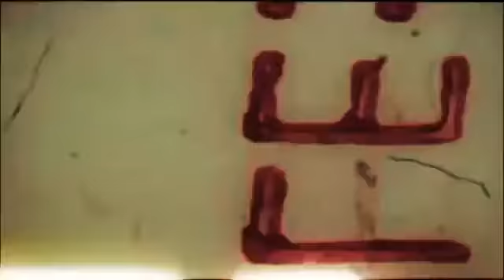Ramengvrl - CA$HMERE (Official MUSIC SWAG) (Explicit)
A&a Collective
IZZZY
Joey Christian
Tony Toalle
What Man Made
Zaki

Audio:
Executive Producer: Juni Records, Underground Bizniz Club
A&R: Kims
Producer: Dexfa
Composer: Ramengvrl, Dexfa, Kims

Available now!